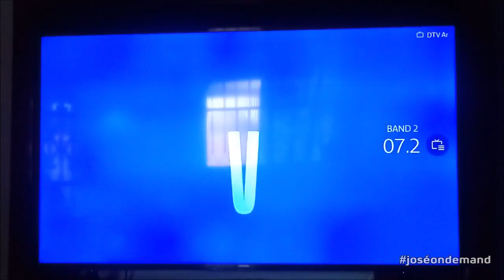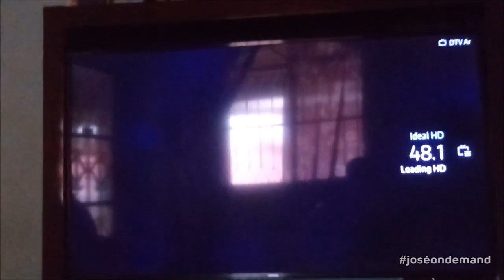Zappeando pelos Canais Digitais em Seropédica - RJ (31/10/2021)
- Gravado no Bairro Boa Esperança.